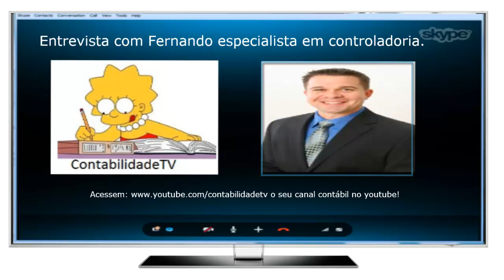Entrevista no ContabilidadeTV - O papel do controller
Entrevista falando um pouco dessa área da contabilidade chamada de controladoria. O que faz o controller? Qual sua importancia na empresa e na contabilidade. Acompanhe esta entrevista para saber mais